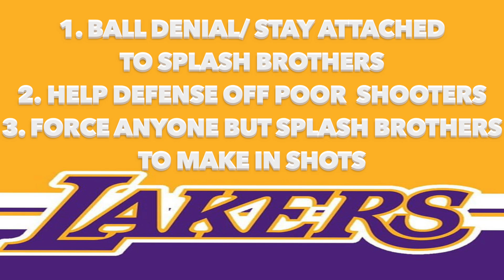How the Lakers DEFENSE EXPOSED the WARRIORS in Game 1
The Los Angeles Lakers got off to a great start in their 2nd round series with the Golden State Warriors Warriors, getting the game 1 win on the road & stealing homecourt advantage. And while Im sure most will focus on Anthony Davis dominant performance, this video will focus how the Lakers great defense shut down the Warriors. Their defensive game plan was to stay attached to Steph, Klay & Poole & send help defense off poor shooters to take away easy attempts at the rim, and force anybody but Steph and Klay to make in shots. This strategy definitely worked, and I'm about to show you guys how it worked by playing the film. Like the video and sub for more high quality content like this.